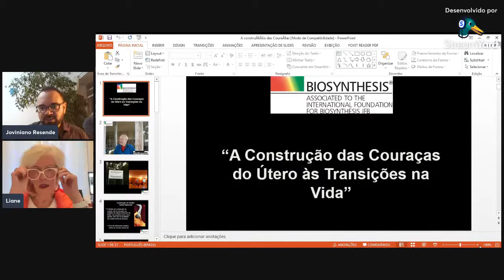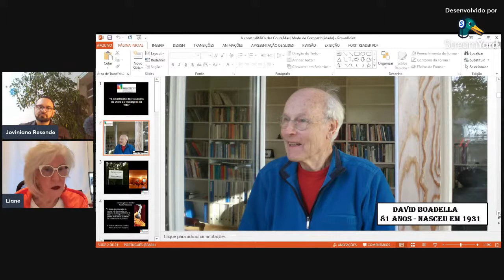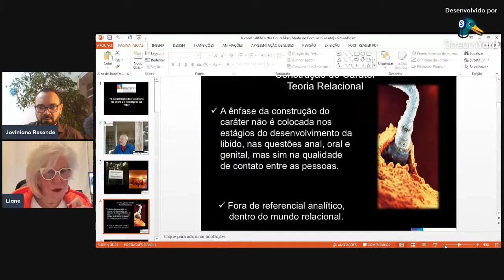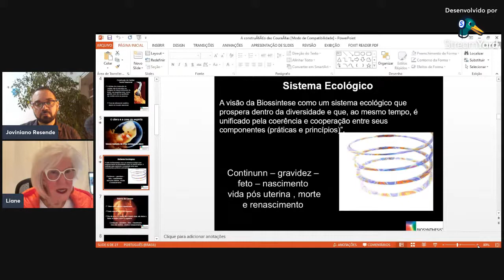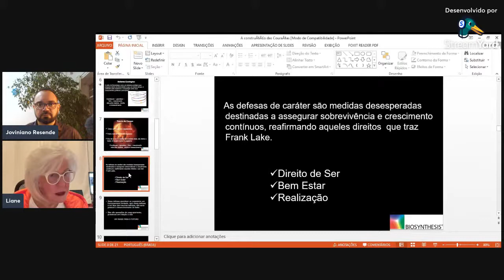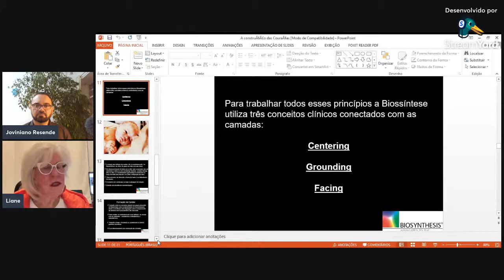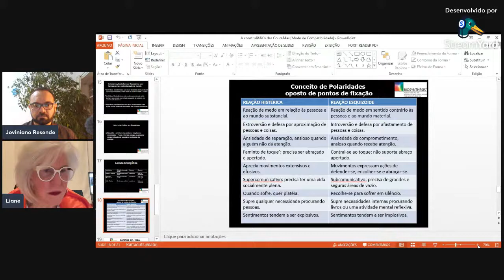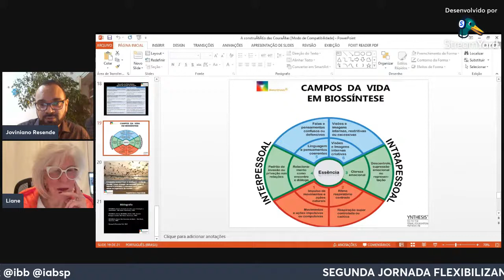Segunda Jornada Flexibilizando a Couraça Muscular: "Couraças: do útero às transições da vida"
SEGUNDA JORNADA FLEXIBILIZANDO A COURAÇA MUSCULAR.

Dia 28 de março às 20h.

"A construção das couraças: do útero às transições da vida" por Liane Zink.

Nesse nosso último encontro da Segunda Jornada Flexibilizando a Couraça Muscular. Teremos uma participação muito importante de uma das maiores referências da psicoterapia corporal no Brasil, nossa querida mestra Liane Zink.

Ela nos trará a visão da Biossíntese sobre as couraças musculares do caráter do ponto de vista da teoria relacional. Nessa perspectiva, a ênfase da construção do caráter não é colocada nos estágios do desenvolvimento da libido, nas questões anal, oral e genital, mas sim na qualidade de contato entre as pessoas.

Liane Zink
- Analista Reichiana, Trainer Internacional Bioenergética e Diretora do Instituto de Análise Bioenergética de São Paulo;
- Trainer Sênior do Instituto Brasileiro de Biossíntese e Presidente da Associação Além-Mar pela OABS (Instituto Internacional de Biossíntese);
- Certificada em Sistêmica Familiar;
- Palestrante e Professora;
- Em sua jornada como Trainer, atua em países como: Alemanha, Rússia, República Checa, Portugal, Espanha, Argentina e Brasil;
- Fundadora e Diretora do Ágora Centro de Estudos Neo-Reichianos do Brasil e atualmente é Diretora Fundadora do Agora na Alemanha;
- Escreveu a Introdução do Livro “ALEGRIA“ de Alexandre Lowen, e do livro “O Tao da Transformação” de Ron Robbins;
- Autora de artigos publicados no campo da psicoterapia corporal.